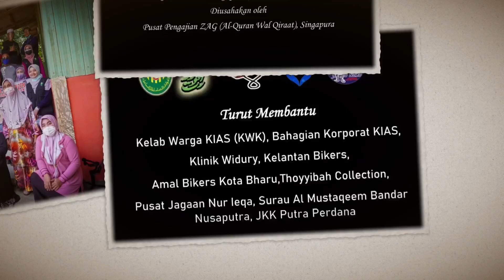MISI BANTUAN PASCA BANJIR: KG LIMAU KASTURI